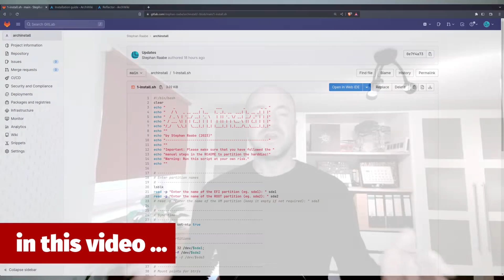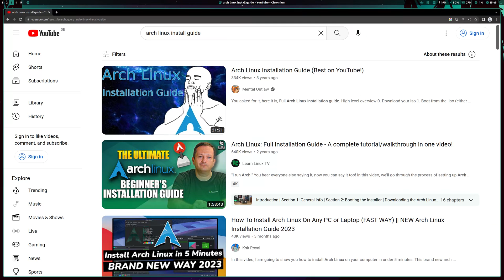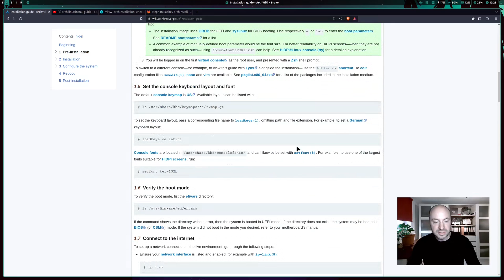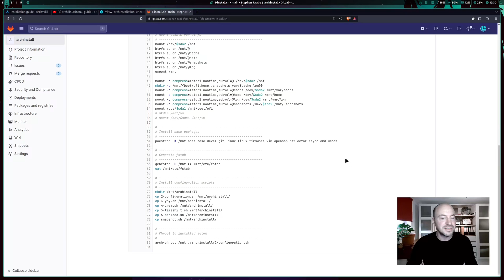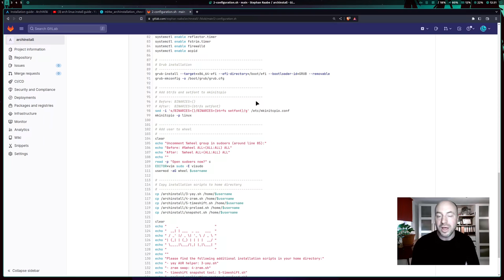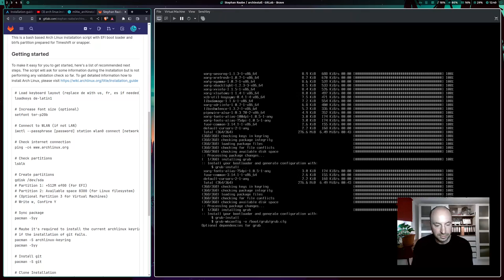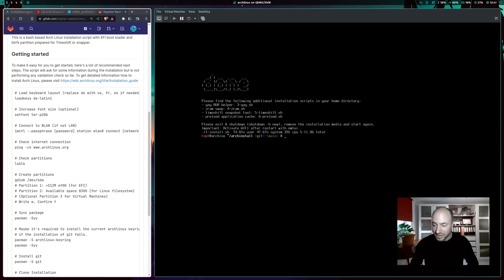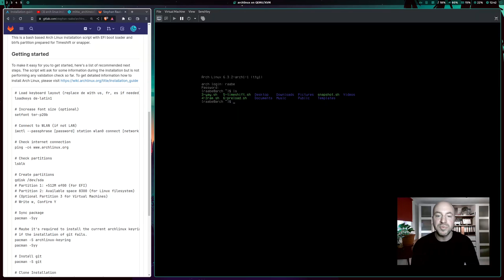Install Arch Linux YOUR WAY. Arch Linux Installation 2023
In this tutorial, I want to show you how you can create your own personal Arch Linux installation script to install and configure Arch Linux fully automated.

Many Arch Linux Distributions like Endevour or are shipped today with own graphical installers. And even the Arch Linux itself includes nowadays a text based installation script.

However, these installers are still too tedious for me and all existing graphical or terminal based script are not really transparent for me about what they really do in the background. I want to have full control and understanding about my system.

Therefore I decided to create my own custom installation bash scripts that run all required commands to install my Arch Linux.

The manual installation of Arch Linux is still the recommended official way to install Arch Linux and this installation is very well documented in the Arch Wiki. It lists all the commands that are necessary for the installation of an Arch Linux base System. There are also great videos from other YouTubers available that shows all installation steps in detail.

With this knowledge I did my first installation of ArchLinux, experimented and when I was satisfied I wrote down all the commands and put them into a bash script.

And by running the script, I can now automate almost my entire installation, can relax, have a nice documentation as positive side effect and can run the installation identically on all my machines.

You can find my latest installation scripts on my gitlab. On top of that I have created a Arch Linux installation cheat sheet that lists all required commands that you can use to create your own personal arch installation script.

I'm Stephan Raabe, a Digital Marketing Professional with over 20 years of experience in B2B digital marketing, computer science, and web technologies.

Linux is an exceptional operating system that powers my business and personal life every day. It's stable, fast, and highly customizable to meet individual needs. On this channel, I share my Arch Linux setup, share experiences with differnet Linux distributions, featuring window managers like Hyprland and Qtile.

Whether you're a Linux enthusiast or someone looking to optimize your tech setup, there's something here for you.

00:00 About this video
00:20 Introduction
02:28 How it works
05:30 Installation with custom script
12:30 Outro